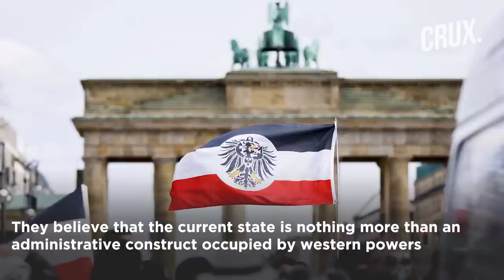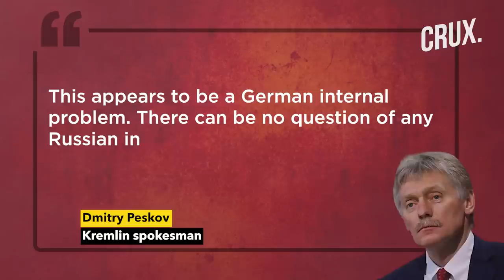Prince, Politicians, And Military Officers | Germany Alleges Elaborate Coup Plot, Russia Denies Link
Germany claims to have thwarted a coup attempt in the country in “one of the largest operations in history”. Berlin claims the plotters had allegedly planned to storm the Bundestag, the German parliament, using a small armed group. German authorities claim the suspects of the coup d'tat in Germany had planned to create a new army. German intelligence agencies have detained 25 out of more than 60 people suspected of plotting the coup on December 7.Searches were conducted in over 130 homes in 11 out of Germany’s 16 federal states.

0:00 - Introduction
0:30 - Germany Foils Dramatic Coup Plot to Overthrow Govt
1:43 - What Did the Plotters of the Coup Want?
4:30 - Who is German Coup Leader Prince Heinrich Xiii?
5:17 - What is the Reichsbürger Movement?
6:15 - Germany Alleges Coup Suspects Contacted Russians

n18oc_world      n18oc_crux